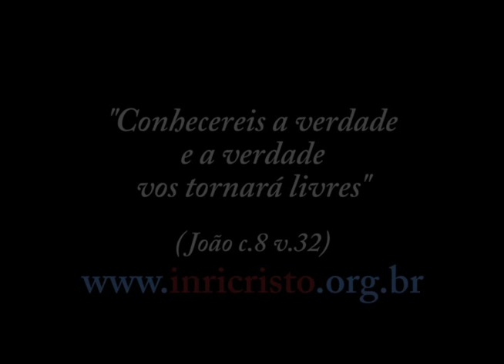INRI CRISTO ao vivo Lúcifer, sonhos, Quevedo...07/12/2013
Perguntas a INRI CRISTO:
- Leandro (Rio de Janeiro - RJ): Por que Deus permitiu que a peste negra acontecesse? A Europa inteira foi praticamente dizimada no século 14 por conta dessa peste. Tem algo haver com carma?
- Cristiano Dória (Belém -- PA): Na Bíblia está escrito que Lúcifer enganou a terça parte dos anjos no céu. Isso é verdade?
- Hélio (Curitiba -- PR): Quando uma pessoa A sonha com uma pessoa B, a pessoa B também sonha com a pessoa A, ao mesmo tempo?
- Tiago Zanotti (Joinville -- SC): As pessoas vivem em busca do sobrenatural. O que o senhor pensa sobre as pessoas que seguem "João de Deus"? E o que pensa sobre "João de Deus"? Mestre, obrigado por responder minhas perguntas. Assisti todos os vídeos, li seus livros e perguntas na net e são esclarecedores. Parabéns a todos!
- Flávio (Lobato -- PR): Você, na sua jornada terrena desse tempo, já se encontrou com o espírito de Isaac, de Salomão e de Paulo de Tarso? E também poderia dizer se são o mesmo espírito que reencarnou com esses nomes, além de outras encarnações também? E se não se encontrou com nenhum deles sabe dizer se estão encarnados atualmente?
- Heloiza (Curitiba -- PR): Pai, tenho muitas dúvidas, mas a primordial é sobre minha escolha de curso na faculdade!
Escolhi fazer Direito, pois me identifico bastante. Gostaria de saber o que o Senhor acha do curso e das profissões de advogado, promotor e juiz? O que o Senhor me aconselha nessa carreira?
- Eraldo Favero (Cuiabá -- MT): Pessoas que te caluniaram publicamente, como o Padre Quevedo, estarão vivas no dia do Senhor? Segunda dúvida: O que vai acontecer com o dedo do Quevedo?
- Geronilson (São Paulo -- SP): Olá, Senhor INRI! Antes de tudo quero parabeniza-lo pelo programa e dizer que não perco um sábado. Minha pergunta é: eu tenho muita fé em Jesus Cristo, oro todos os dias para ele e creio plenamente nas suas palavras. O Senhor diz que é ele. Não acredito, mas também não duvido. Minha pergunta é: o Senhor, como Jesus, ouve minhas preces?
- Raphael Araujo (Guarulhos -- SP): Olá Inri, ser preguiçoso pode gerar algum tipo de carma? Por exemplo , se uma pessoa é tão preguiçosa que quer apenas ficar sossegado no seu canto, sem brigas, invejas... apenas quer paz.
Mas ao mesmo tempo não se preocupa com trabalhos, grandes responsabilidades etc., e apenas deixando a vida o levar... Nesse caso, essa pessoa está mais perto da evolução final ou não?
- Jesimiel (Paulista-PE): O Senhor, acreditando ser o Filho de Deus, irá voltar arrebatado aos céus ou irá desencarnar?